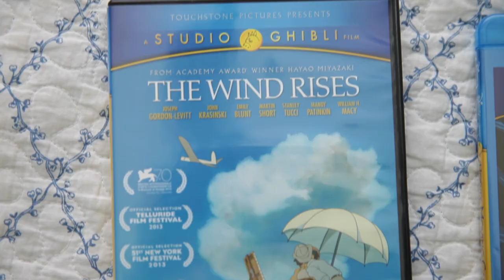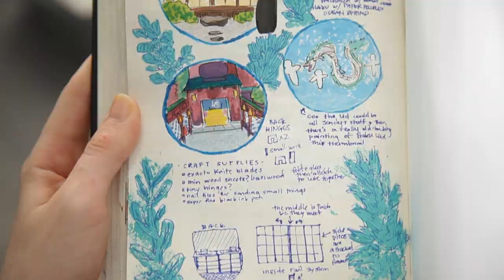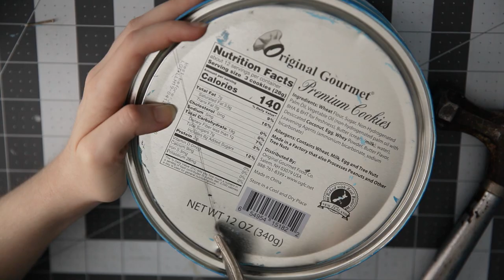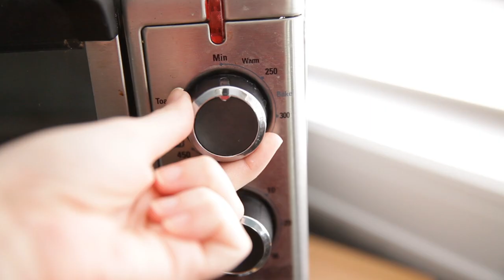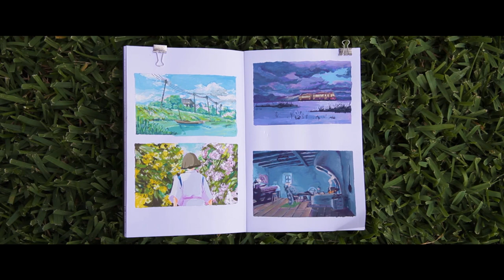Spirited Away Miniature and Ghibli Paintings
Have been wanting to make a miniature of the garden in Spirited Away for a really long time, so I went for it. Also did some landscape/painting studies from The Wind Rises, Howl's Moving Castle, and Spirited Away.

Here's some of my favorite Ghibli crafting and painting videos if you wanna have a mini marathon

(Spirited Away Miniature- Hanabira) This is one of my absolute favorite miniaturists, if you like miniatures definitely check them out!
(Bathhouse miniature by Studson, another of my absolute favorite miniaturists, his videos are so well done)
(Ghibli Scene Painting- Jim Reno)
(Something about watching his process is so amazing)
(The result of this is so beautiful)
(Also Joe Hisaishi's Ghibli compositions over waves if you want to ascend for 56 minutes)

0:00 Research
2:26 Paintings
5:47 Miniature
16:47 Assembly
17:41 Final Projects